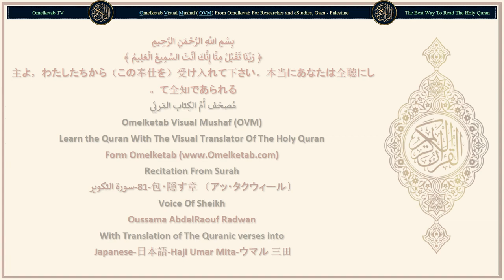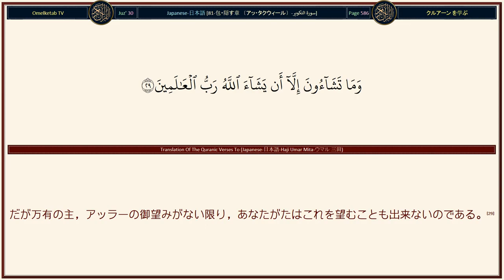81 包・隠す章 〔アッ・タクウィール〕 سورة التكوير Japanese 日本語 Haji Umar Mita ウマル 三田 Radwan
81 包・隠す章 〔アッ・タクウィール〕 سورة التكوير Japanese 日本語 Haji Umar Mita ウマル 三田 Radwan